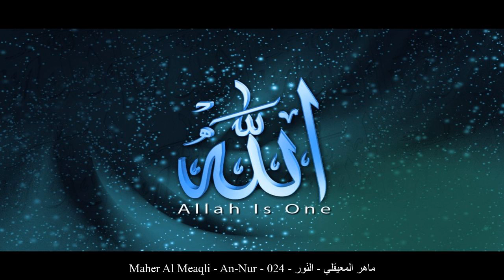HD Maher Al Meaqli - An-Nur - 024 - ماهر المعيقلي - النّور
[_arabic] ماهر المعيقلي النّور حفص عن عاصم
[_english] Maher Al Meaqli An-Nur Rewayat Hafs A'n Assem
[_france] Maher Al Meaqli La lumière Rewayat Hafs A'n Assem
[_germany] Maher Al Meaqli An-Nūr - Das Licht Rewayat Hafs A'n Assem
[_spain] Maher Al Meaqli La Luz Rewayat Hafs A'n Assem
[_turkey] Maher Al Meaqli Nur  Suresi Rewayat Hafs A'n Assem
[_china] 玛黑尔-艾勒穆阿噶礼 光明章 哈复苏 传自 阿岁目 的读法
[_tahi] มาฮิรฺ อัล-มุอัยกิลีย์ สูเราะฮฺ อัน-นูร ริวายะฮฺหัฟศฺ จาก อาศิม
[_urdu] ماہر معیقلى نور بروایت حفص عن عاصم
[_bengali] মাহের আল-মু‘আইক্বিলী আন-নূর ক্বারী নাফে‘ থেকে ওয়ারশের বর্ণনা
[_bosnia] Mahir El-Mu'ajkili En-Nur Rivajet Hafsa od Asima
[_uyghur] ماھىر مۇئەيقىلى سۈرە نۇر ھەفسى رىۋايىتى
[_farsi] ماهر المعیقلی نور روایت حفص از عاصم
[_tajeki] Моҳир ал-Муъаеқлӣ НУР Ривояти Ҳафс аз Осим
[_malbari] മാഹിര് മുഐഖിലി നൂറ് ആസിംമില്നിന്ന് ഹഫ്സ് രിവായത്ത് ചെയ്തത്
[_tagalog] Maher Al Meaqli Ang Liwanag Rewayat Hafs A'n Assem
[_indonesia] Mahir al mu'aiqiliy Surah An-Nuur (Cahaya) Riwayat Hafs 'an Ashim
[_portuguese] Maher Almuaikuli A Luz Hafs, de Ássim
[_hausa] Maher Al Meaqli An-Nur Riwayar Hafsu daga  Asim
[_swahili] Maher Al Meaqli An-Nur Riwaya ya Hafswi kutoka kwa Aswim